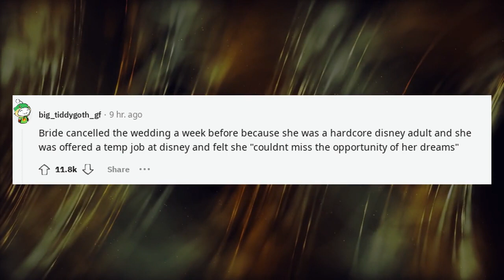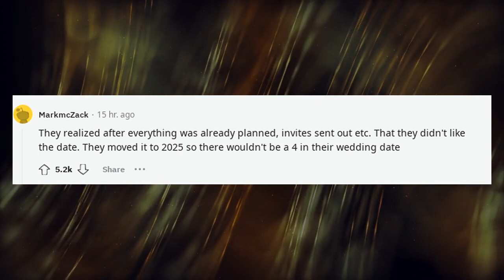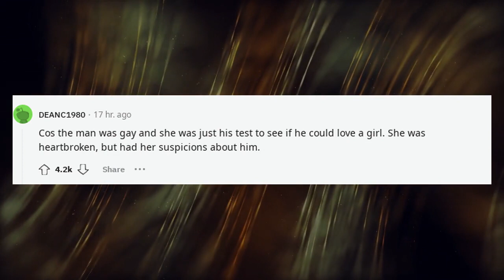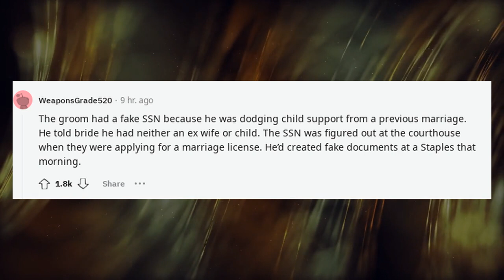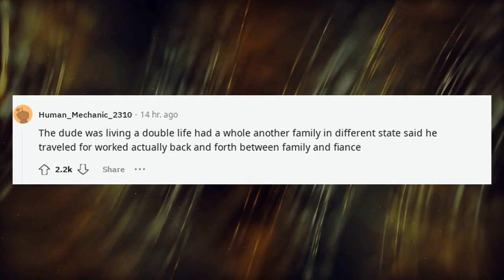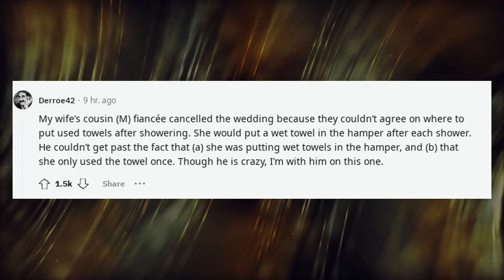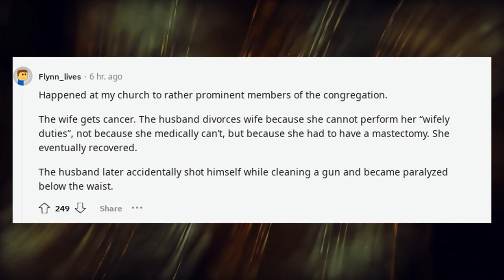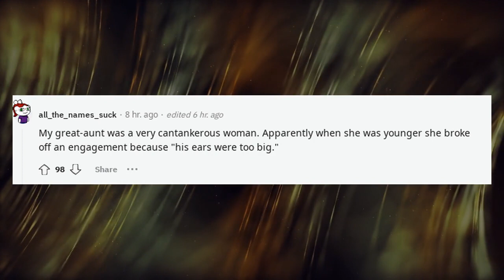What's the most absurd reason you've heard of someone cancelling their marriage?